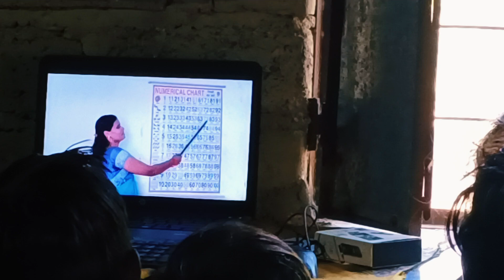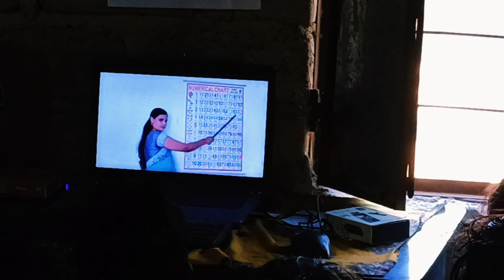गांव में रहकर लड़की ने कितने रुपए पैसे कमाए 😱 how to make money💵💸 नया तरीका पैसेकमाने के लिए